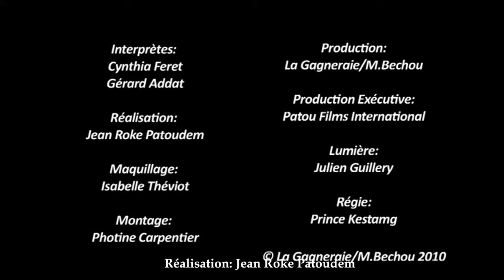Joseph Kabasele dit Grand Kallé - Cover de Cynthia Feret - Independance Cha Cha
Réalisateur: Jean Roke Patoudem.  Année de tournage : 2010. Lieu: Paris

Joseph Kabasele, connu sous le pseudo de Grand Kallé, fonde en 1953 l'orchestre African Jazz avec lequel il révolutionne la musique congolaise1, en électrifiant la rumba, y introduisant également les musiques cuivrées importées de Cuba et des Antilles par les marins. Tumbas et trompettes s'associent alors aux chants et tambours traditionnels. Or, depuis les années 1950, les musiques congolaises font danser toute l'Afrique grâce à la diffusion du lingala à la puissance des émetteurs des radios congolaises qui couvrent une grande partie du continent et la qualité indéniable de cette musique festive.

Paroles
Independance Cha-cha to zuwi ye!
Oh Kimpwanza cha-cha tubakidi
Oh Table Ronde cha-cha ba gagner oh!
Oh Lipanda cha-cha tozuwi ye!
Oh Lipandacha-cha tozuwi ye!
ASORECO na ABAKO
Bayokani Moto moko
Na CONAKAT na CARTEL
Balingani na FRONT COMMUN
Bolikango, Kasavubu
Mpe Lumumba na Kalondji
Bolya, Tshombe, Kamitatu,
Oh Essandja, Mbuta Kanza.
Na MNC, na UGECO ABAZI, na PDC Na PSA, na African Jazz na Table Ronde mpe ba gagner!
Oh Lipanda cha-cha tozuwi ye!—Grand Kalle et l'
African Jazz